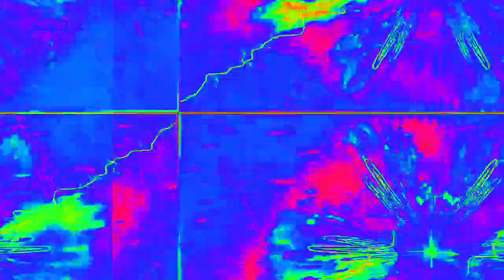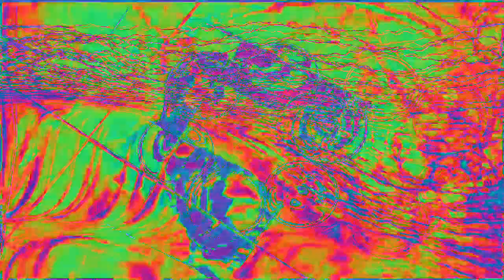[EPILEPSY WARNING] Movie 23 02 08 03h28m29s *Photosensitivity Warning*